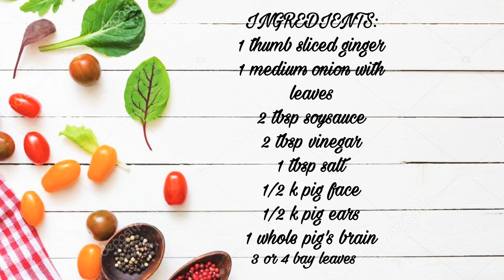DINAKDAKAN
One of the best dishes of Ilocanos!